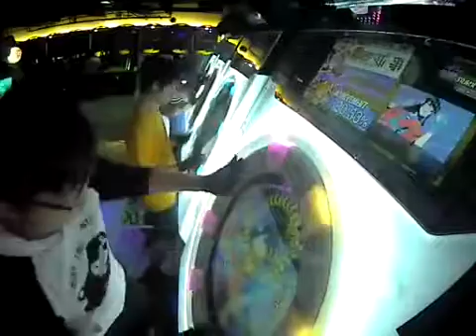[maimai完走]舞舞神拳100命完走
雖然50命的時候就已經過了
但最後那個是？？？？(黑人問號